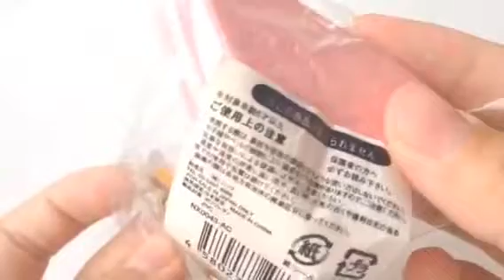[ fpvidzrequest ] rilakkuma rubber tagged collection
Most revised / updated!
Comment ' TAG' if you liked this videoooooo :-)